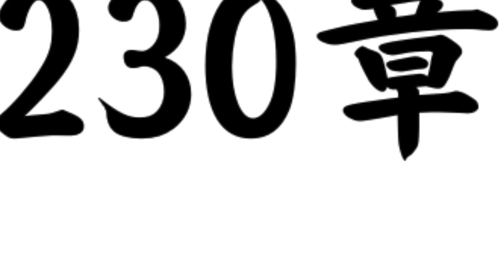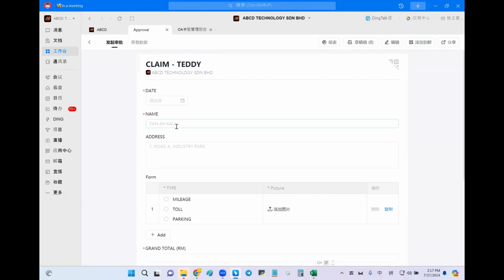钉钉第230章 如何使用钉钉审批里的日期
🔠ABCD 的 Facebook 很火爆
🔠ABCD的 YouTube 很多教學
🔠ABCD 的 Instagram 很精彩
🔠ABCD的 LinkedIn 很精细
🔠ABCD企业管理交流站
🔠ABCD的 1 对 1专业咨询